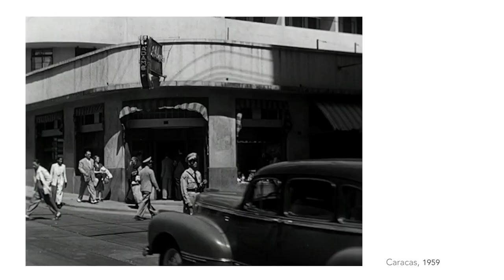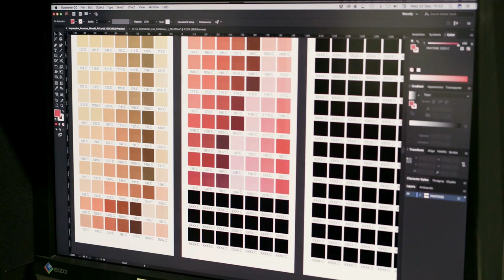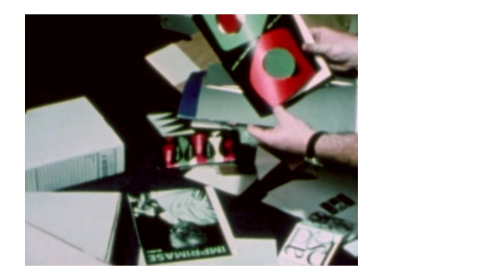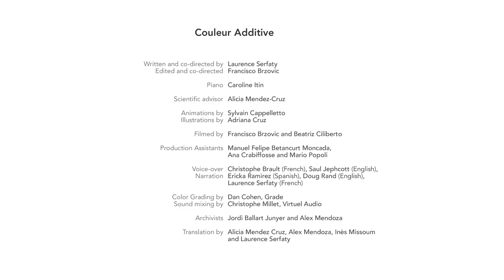What is an Additive Color? | Carlos Cruz-Diez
An easy-to-understand explanation of color theory and contemporary art for all ages. Carlos Cruz-Diez invites us behind the scenes in his studio to share the science and secrets behind his artworks, and stories from the archives of how they came to be. This video exists in English, Spanish and French and is part of an 8-part series, all available on this channel.

To find out more about the Learning Lab of the Cruz-Diez Art Foundation, their pedagogical workshops and everything else they do for art education, head

Written and co-directed by Laurence Serfaty
Edited and co-directed by Francisco Brzovic

Executive Producer: Adriana Cruz
Line producer : Laurence Serfaty
Production Manager: Inès Missoum

Piano: Caroline Itin

Scientific advisor: Alicia Mendez-Cruz

Animations by Sylvain Cappelletto
Illustrations by Adriana Cruz

Filmed by Francisco Brzovic and Beatriz Ciliberto

Production Assistants: Manuel Felipe Betancurt Moncada, Ana Crabiffosse and Mario Popoli

Voice-over: Christophe Brault (French), Saul Jephcott (English),
Narration: Ericka Ramirez (Spanish), Doug Rand (English), Laurence Serfaty (French)

Color Grading by Dan Cohen, Grade
Sound mixing by Christophe Millet, Virtuel Audio

Archivists: Jordi Ballart Junyer and Alex Mendoza

Translation by Alicia Mendez Cruz, Alex Mendoza, Inès Missoum and Laurence Serfaty

SPECIAL THANKS TO:
Carlos Cruz-Diez
Atelier Cruz-Diez, Paris
Articruz
Fausto Aleman
Arianna Bona and Rachele Tomezzoli Tantini, Galleria D’Arte Moderna, Turin
Julie Meunier

Produced by © Cruz-Diez Art Foundation, Houston, Texas - 2018